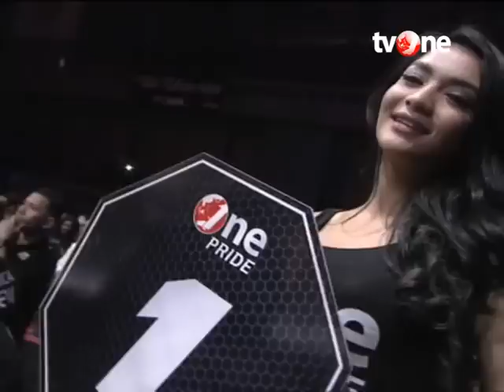One Pride MMA #2: Jeka Saragih VS Kevin Sulistiyo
Pertarungan antara Jeka Saragih dari sasana BFC Batam menghadapi Kevin Sulityo dari Sasana Warrior MMA Jakarta dalam kelas Lightweight.